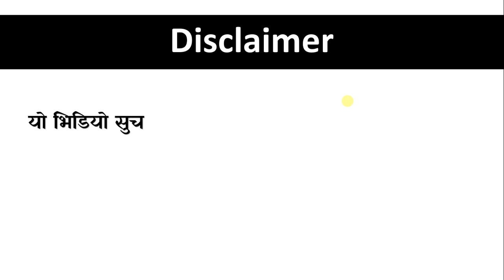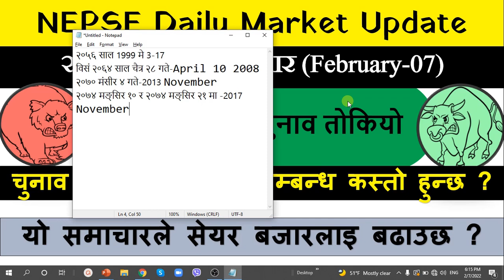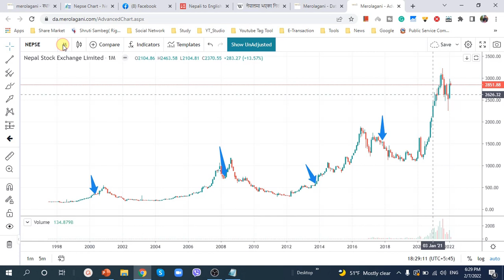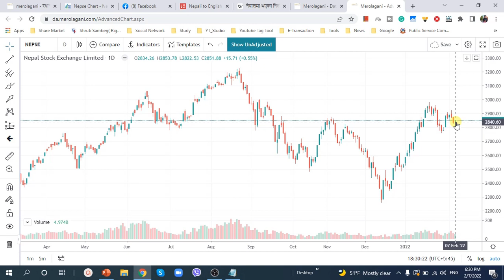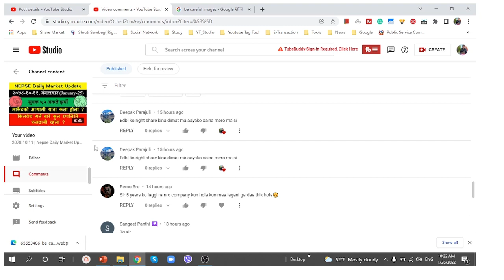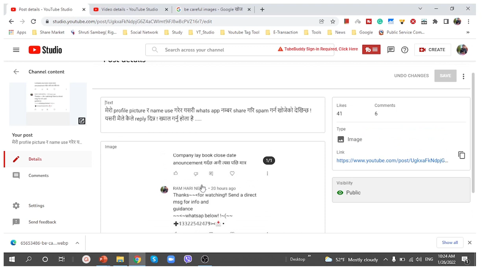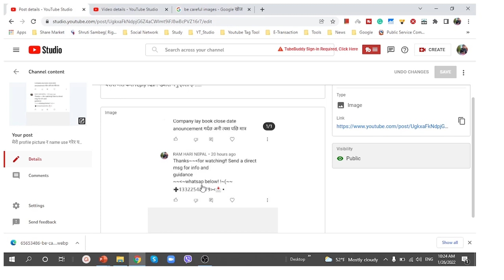2078.10.24|Relation of Election and Share Market In Nepal|Nepali Share Market News | Ram hari Nepal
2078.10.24|Relation of Election and Share Market In Nepal|Nepali Share Market News | Ram hari Nepal
My Facebook Account to Follow

Topic I usually interested in:
1. Share Market
Stock market
MEROLAGANI Watchlist
Share market news Nepal
sharesansar nepal,
nepal nepse,
sensex nepal,
ramhari nepal
share market in nepal
share market
nepse today
share nepal
sanima bank
today share market news
nifra analysis
share bazar
stock market
nepse analysis
mahila laghubitta
nmb bank
sahas urja